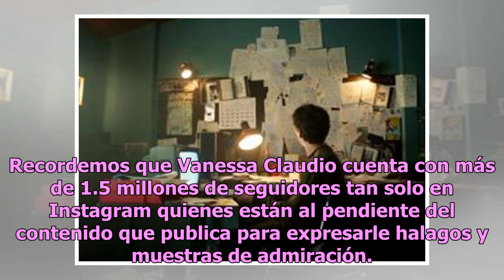Vanessa Claudio enseña de más con pronunciado escote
De acuerdo a Tribuna, la atrevida Vanessa Claudio estimuló la imaginación de sus fans al compartir la primera foto del año, en la que presume sus pechos en una ceñida blu...